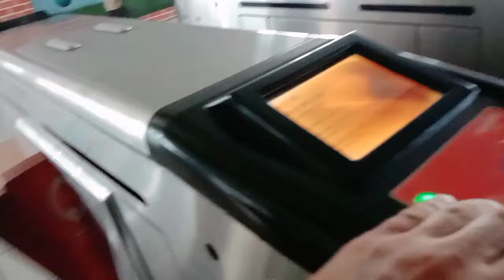Traveling By Train In Malaysia Petaling Jaya Lrt Station Asia Jaya To Abdullah Hukum Station